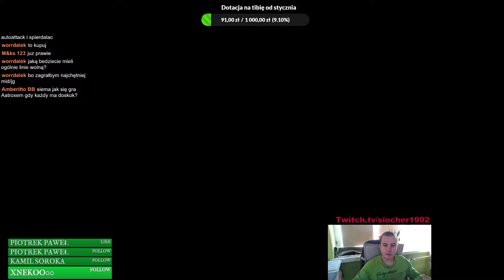Od A do Z czyli skrzynka na Aatrox sezon 2021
Fanpage